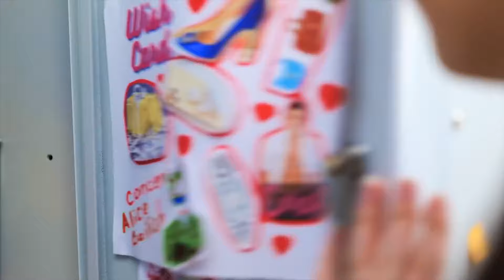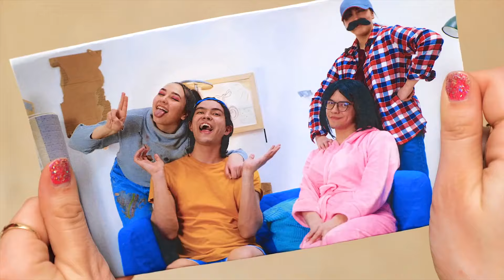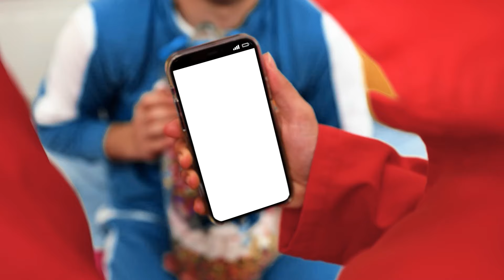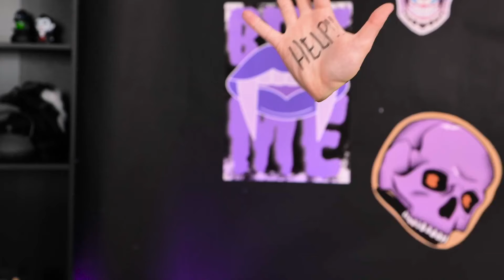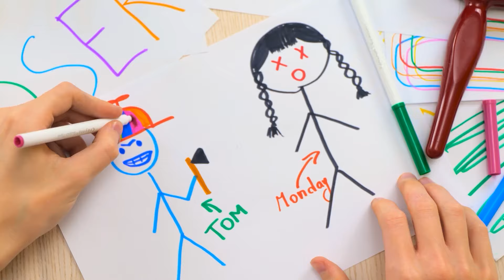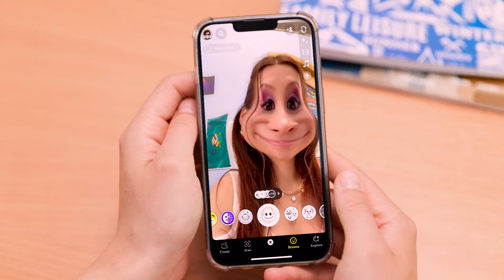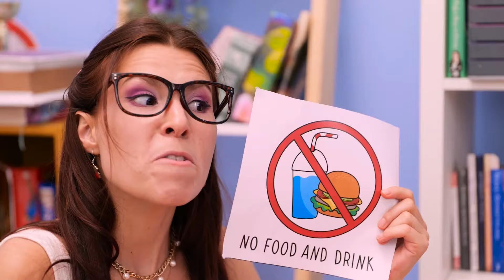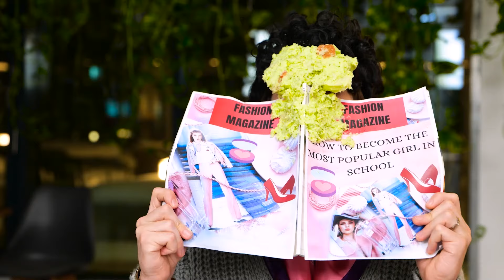DAY Girl Sun vs NIGHT Girl Moon! One Colored Challenge | BEST Body Swap Moments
Get ready for a dazzling style showdown in 'DAY Girl Sun vs NIGHT Girl Moon! One Colored Challenge | BEST Body Swap Moments' 🌞🌜. Watch as Day Girl, who embodies the vibrant energy of the sun, and Night Girl, who revels in the mystique of the moon, swap their signature colors in a thrilling makeover challenge. From sun-kissed golds and bright yellows to deep blues and shimmering silvers, see how each adapts and transforms into a completely new persona. This exciting style switch not only tests their creativity but also their ability to step out of their comfort zones. Tune in to see the transformation unfold, complete with fashion, makeup, and accessories, as they take on the ultimate one-colored style makeover!